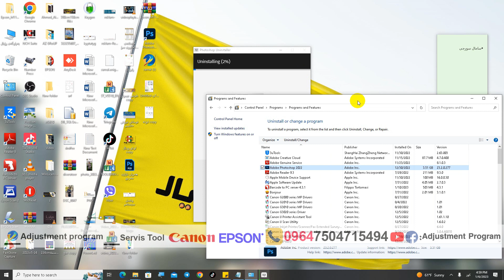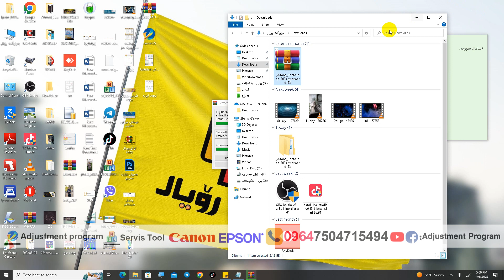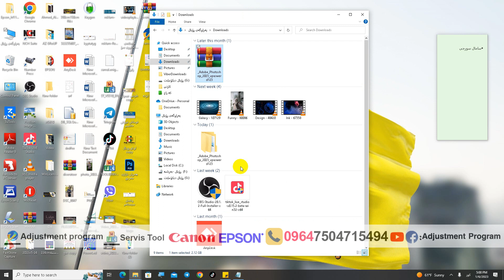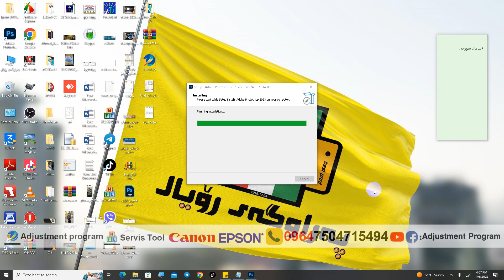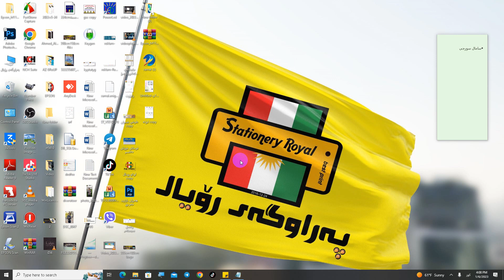Adobe Photoshop 2023#adobe photoshop2023 service service Photoshop #2023